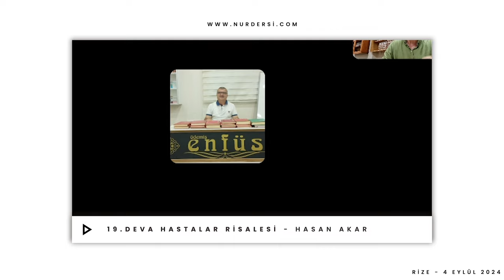HİSS-İ ZAHİRE MÜBTELA OLAN BEDENİ DAYATMALARINDAN ÇIKAMAZ!